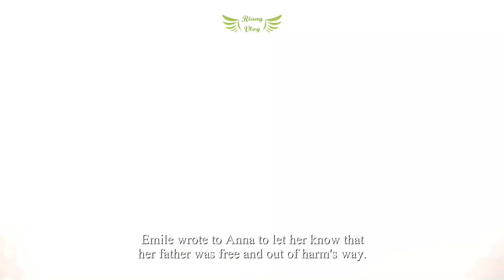Valiant Hearts: The Great War Gameplay Indonesia Part 4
video ini asyik? seru? aneh? gak jelas? bermanfaat? silahkan LIKE / DISLIKE.